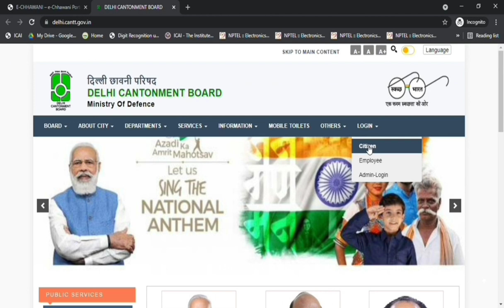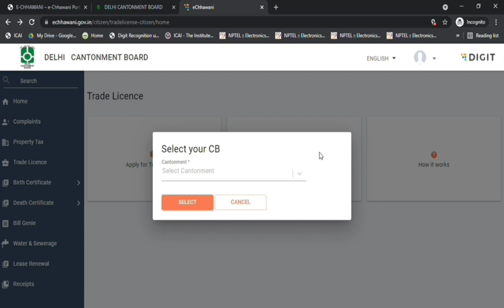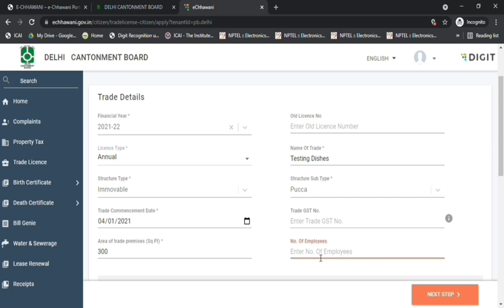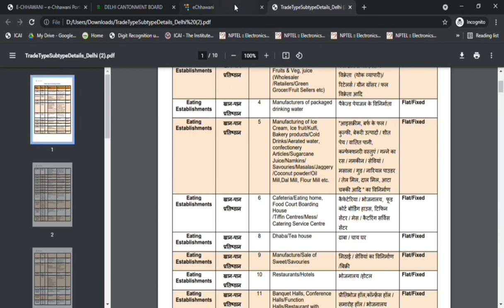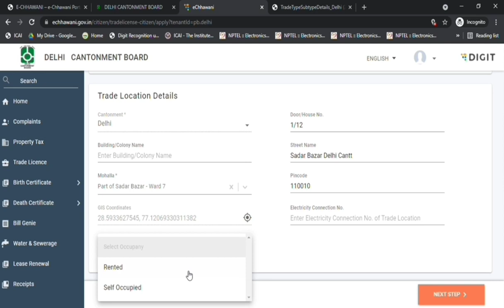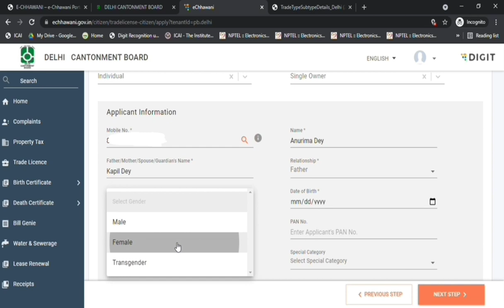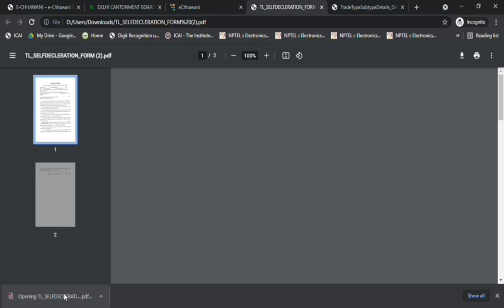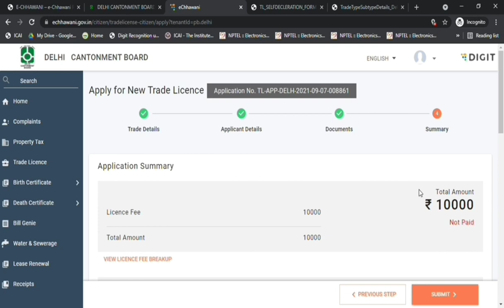cTrade Licence English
How to apply for Trade License.